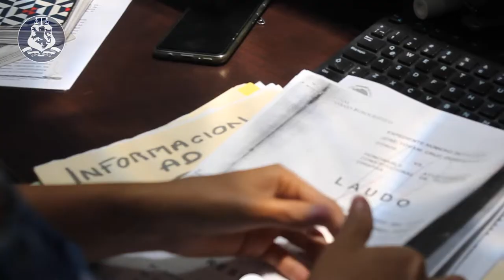CASOS DE MUJERES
En el Despacho Medina Cigarroa & Abogados llegan diferentes asuntos, en esta ocasión presentamos 3 casos de mujeres que son víctimas de diferentes situaciones y las cuales han pedido la ayuda y asesoría de nuestros abogados, recuerda activar la MedinaSeñal y que NoEstásSola, seguiremos DefendiendoTusDerechos XTodoMéxico "Contra la Injusticia, los Miedos y la Ignorancia" ⚖️🛡📚